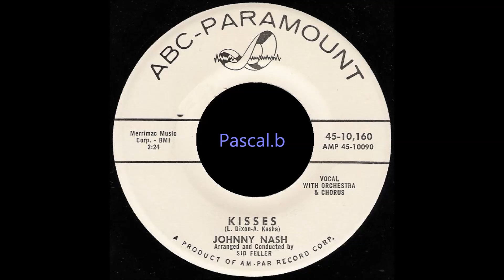Johnny Nash - Kisses